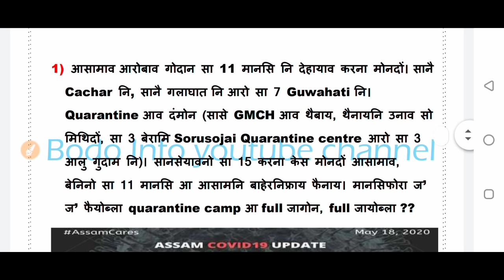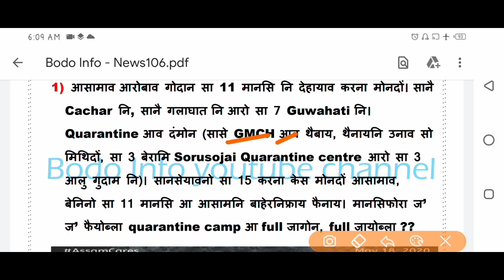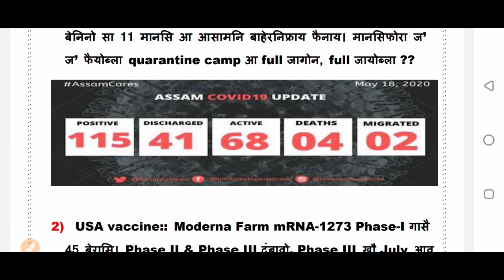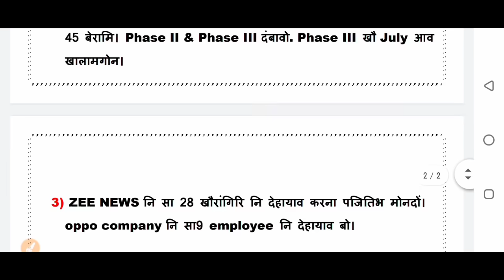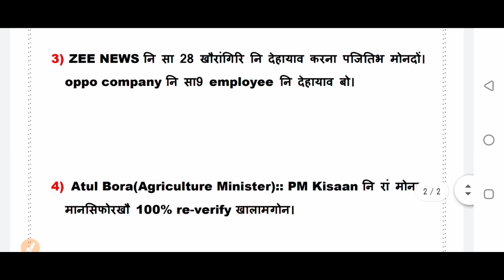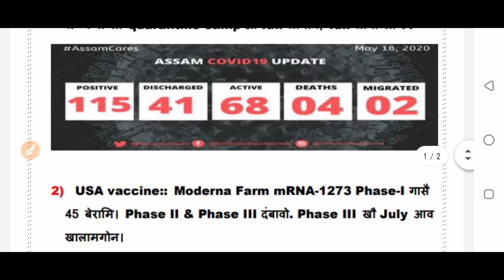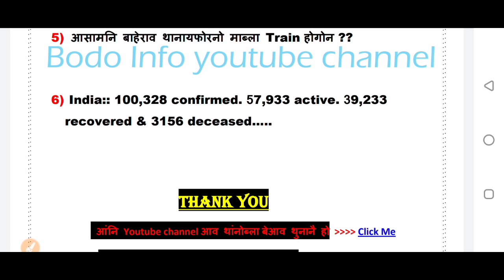जिगु मे फुंबिलिनि खौरां।